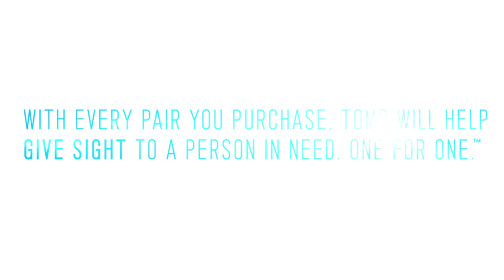Summer of Sight - Dr. Chundak